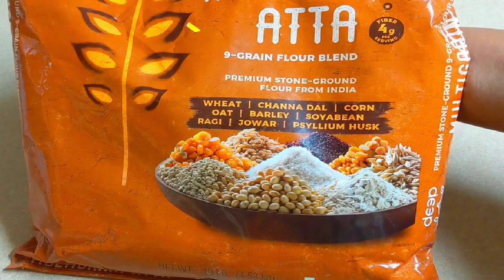Ethiopian Breakfast recipe || ጨጨብሳ + እንቁላል ፍርፍር + ጁስ = ለቅዳሜና እሁድ ቁርስ ሰርታቹ ሞክሩት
ጨጨብሳውን ለማዘጋጀት የተጠቀምኳቸው
* 3 ኩባያ ዱቄት ዱቄቱ ከ9 አይነት እህል የተዘጋጀ ነው
* 1 የሻይ ማ. ጨው
* 5 ኩባያ ውሃ
* 1 የሾርባ ማ. በርበሬ
* ቅቤ
ለእንቁላል ፍርፍሩ
* 6 እንቁላል
* ዘይት
* ቁንዶ በርበሬ
* ጨው
ጁሱን ለመስራት የተጠቀምኩት
* ፍሮዝን ፍሩቶች (አናናስ፣ ስትሮበሪ፣ ኮክ፣ ማንጎና ኪያር
* በረዶ፣ ውሃና ለማጣፈጫ ማር